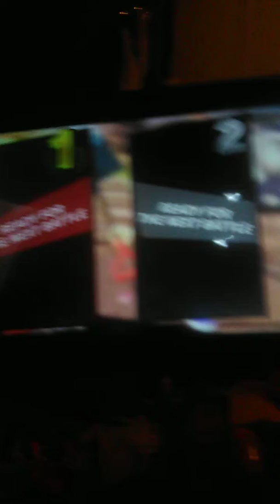Super Smash Bros. Ultimate (Villager vs. Ken)